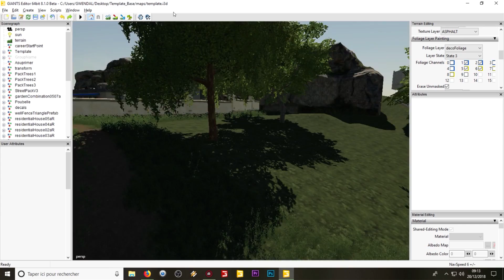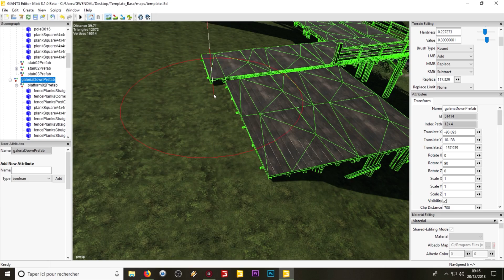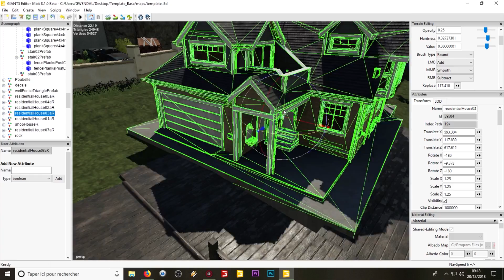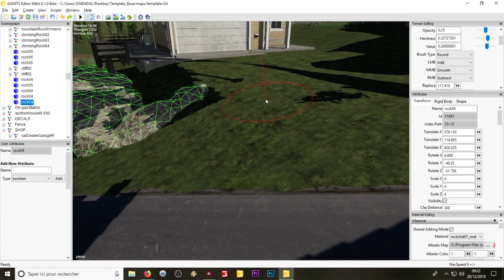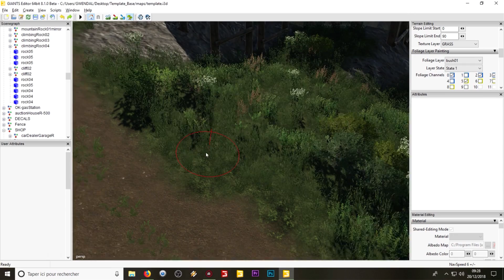[TIMELAPSE] PLACEMENT DE MAISON POUR FARMING SIMULATOR 19 !!!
Si vous voulez me poser des questions c'est:
- En commentaire
Partenariat:
- NCS
-Musique outro: Defqwop - Awakening